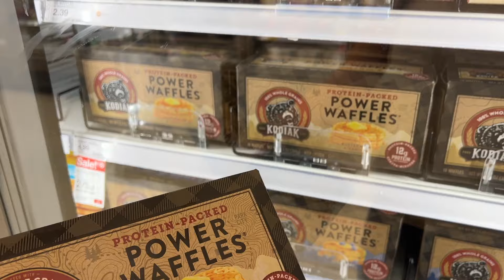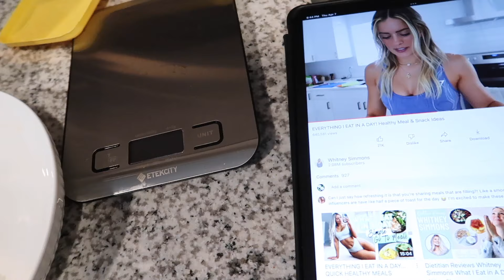MidLife Diaries: My Fitness Journey before I turn 40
People say you have to be so and so by this age or do this and that by whatever time. I don't know anymore, it's tiring to keep up with made-up expectations. I just want to be happy as is, things to be enough, feel healthy, and at a safe place. It's okay to not meet these made-up expectations and standards that are not custom-made for everyone. It's safe to give yourself permission to live your life in the most honest way. Today I share little snippets of my life before I turn 40.

Timestamp:
0:00 Intro
0:32 Good morning!
2:32 Working out
3:49 Breakfast Ideas
4:41 Apple watch unboxing
5:34 Talking one on one